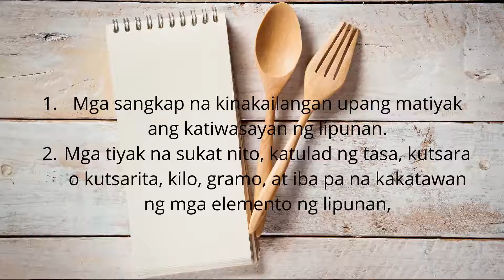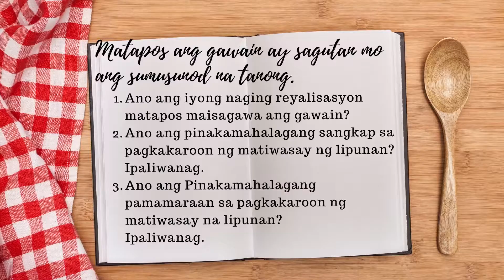Recipe Para sa Matiwasay na Lipunan : Kabutihang Panlahat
Gawain 2
Mulat ka ba sa mga nangyayari sa lipunan sa kasalukuyan?
Hindi lamang sa ating bansa kundi maging sa buong mundo ay mapapansin ang hindi pagkakasundo o alitan ng mga tao.
Hindi lamang ang mga contestant sa Ms. Universe ang maaring mangarap ng kapayapaan sa mundo (world peace).
Hindi man tuwirang nabibigkas ng maraming tao ay marami rin ang nangangarap ng matiwasay na lipunan, at marahil ay isa ka sa mga ito.
Pero paano nga kaya magkakaroon ng katiwasayan sa Lipunan?
Kung tatanungin kita ngayon, Ano kaya ang maipapayo mo?

Gawin natin yan ngayon sa unang bahagi ng araling ito.

Bisitahin ang website na ito para sa mga karagdagang kaalaman tungkol sa Layunin ng Lipunan: Kabutihang Panlahat.

ANO ANG KAHULUGAN NG LIPUNAN?

ANO-ANO ANG TATLONG ELEMENTO NG KABUTIHANG PANLAHAT?

ANO ANG MGA POSIBLENG HADLANG SA PAGKAMIT NG KABUTIHANG PANLAHAT?